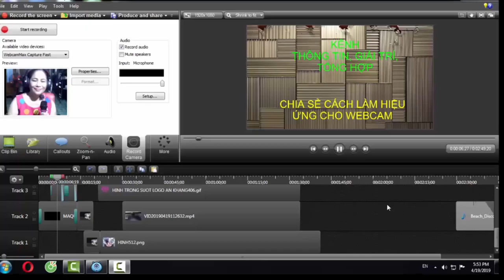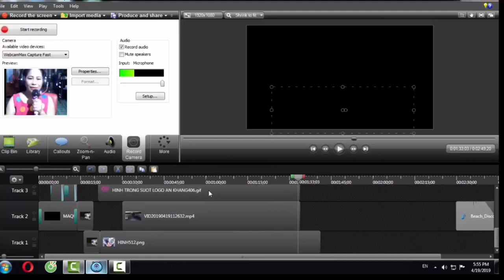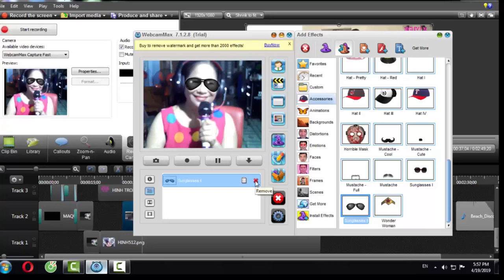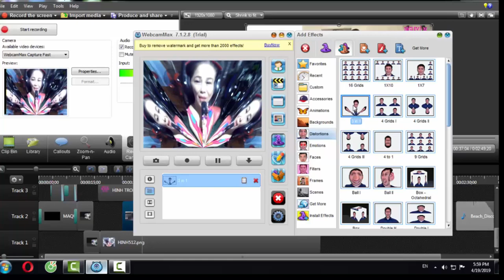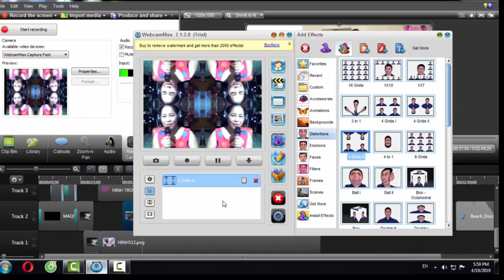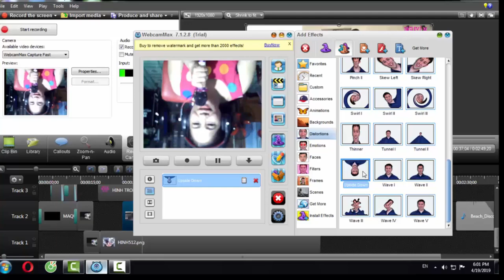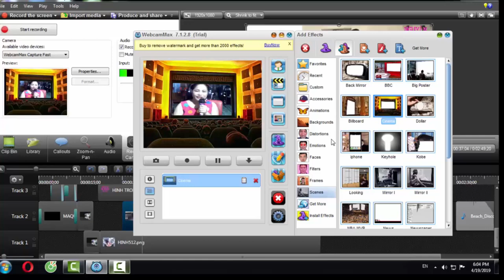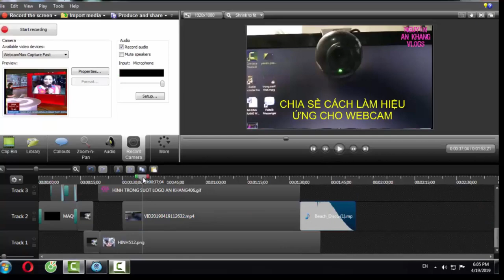Chèn hiệu ứng Webcam( Ánh Sao Vlog )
Xin chào mọi người, video này mình hướng dẫn các anh chị và các bạn biết cách chèn hiệu ứng từ webcamMax vào trong  Camtasia 8  . Mọi người hãy xem và làm theo nhé. cám ơn tất cả.
Hello everyone, this video I show you and you know how to insert the effect webcamMax   into  Camtasia 8 Please watch and follow.